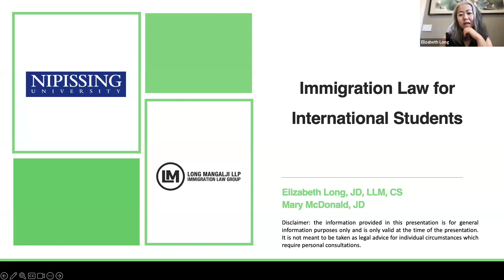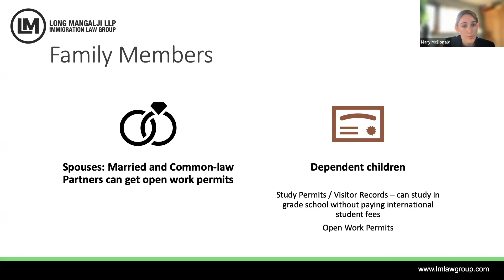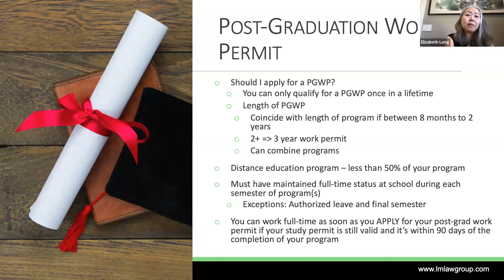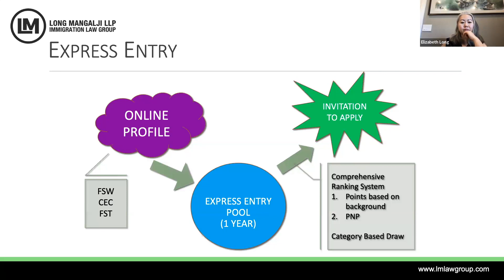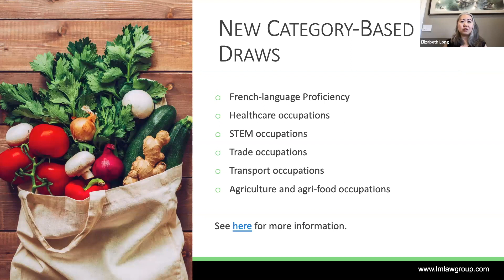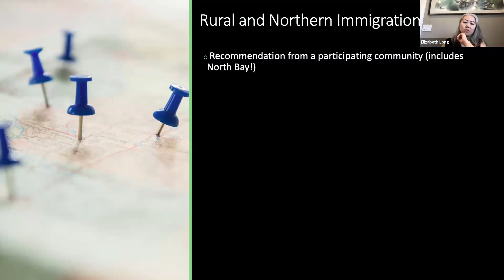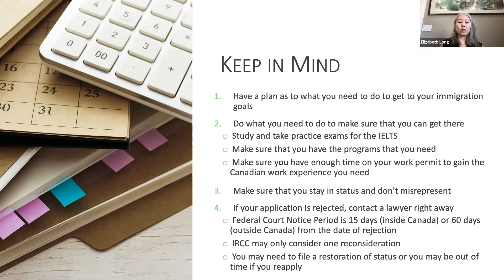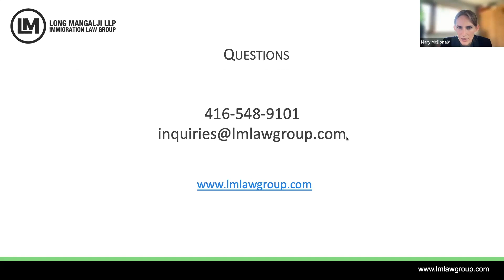Webinar for International Students at Nipissing University - Nov 2023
This webinar was presented to incoming international students at Nipissing University. Some of the topics covered included:

1. What to do at the airport to activate your study permit
2. When you can work legally when you are studying
3. How to apply for your PGWP
4. Avenues for obtaining permanent residence
5. What to do if your application has been denied